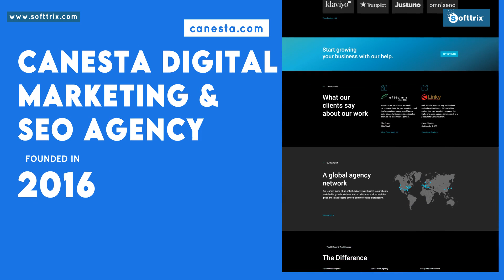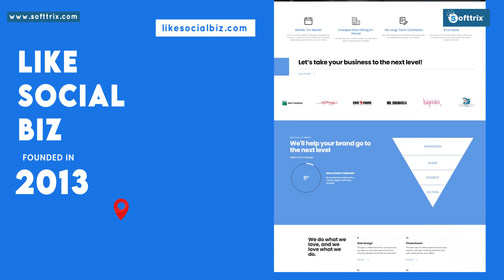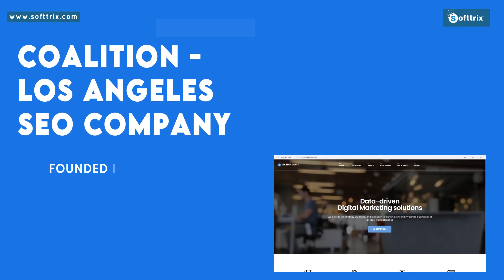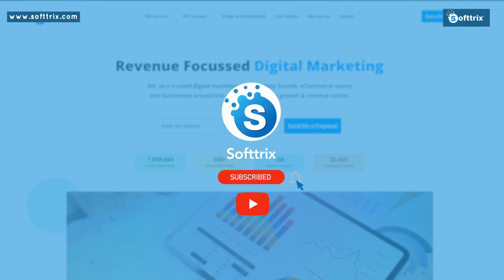Top PPC Agencies in Los Angeles CA - 2023 Reviews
Top PPC Agencies in Los Angeles CA | Top 5 PPC Agencies in Los Angeles CA |  PPC Firms in Los Angeles CA | PPC Companies in Los Angeles CA

TimeStamp

0:00 Introduction
0:18 Top 5 Agencies
0:30 #5
0:55 #4
1:20 #3
1:43 #2
2:07 #1
2:55 Thanks Once again

Hi everyone. 👋

We are back again and we'll be sharing more inputs around best marketing agencies in Los Angeles, California.

🌴 Here is the list of five top performing digital marketing agencies also offering Google AdWords as well as EPC marketing services in California. 🏆

At number five is 🔢 Canista Digital Marketing and SEO Agency. 💻 This agency was founded in the year 2016 and is based out of Los Angeles, California.

 🔍 They have 42 reviews on Google with five-star rating. ⭐ Also, they have twelve reviews on Facebook with five-star rating. ⭐

At number four is 🔢 PPC Mastermind. 🔍 This agency was founded in the year 2013 and is based out of Redundanto Beach, California.

🔍 They have about 25 reviews on Google with five-star rating and about four reviews on Clutch. 🔍 Also, their Facebook ratings are about 4.5. ⭐

At number three is 🔢 SEO Noble, Los Angeles. 🔍 This agency was founded in the year 2008 and is based out of Los Angeles, California.

🔍 There were about 170 plus reviews on Google with five-star rating. ⭐ Their rating on Facebook is about 4.5. ⭐2 is like social bills.

At number two is 🔢 Like Social Bills. 🔍 This agency was founded in the year 2013 and is based out of Los Angeles, California.

🔍 They've got 39 reviews on Google with five-star rating. ⭐ They've got five-star rating on Facebook too and on Clutch. ⭐ Also, they've got the rating of 4.9.

At number one is 🔢 Coalition Los Angeles SEO Company. 🔍 This agency was founded in the year 2009 and is based out of Culver City, California.

🔍 They've got 4.8 ratings with about 190 plus reviews on Google. ⭐ They've got a rating of 4.9 on Facebook with 100 plus reviews and on Clutch, their rating is around 4.8. 🔍

The information we have shared in this video is based upon our research and the stats available online.

📊 Again with another video related to the same series. 🤗

1. Coalition - Los Angeles SEO Company -: Google Reviews: ⭐ 4.8 (193 Reviews),  Facebook: Rating ⭐ 4.9 (102 Reviews), Clutch Reviews:⭐  4.8 (93 Reviews)

2. LikeSocialBiz -: Google Reviews: Rating ⭐ 5.0 (39 Reviews), Facebook: Rating · ⭐ 5.0 (52 Reviews), Clutch Reviews: Rating.⭐  4.9 (7 Reviews)

3. SEO Noble Los Angeles -: Google Reviews: Rating ⭐ 5.0 (177 Reviews)
Facebook:⭐ 4.5 (7 Reviews)

4. PPC Masterminds -: Google Reviews: Rating⭐  5.0 (25 Reviews), Clutch Reviews: Clutch ⭐ 4.6 (4 Reviews), Facebook: Rating  ⭐ 4.6 (4 Reviews)

5. Canesta Digital Marketing & SEO Agency -: Google Reviews: Rating ⭐ 5.0 (42 Reviews),  Facebook: Rating⭐  5.0 (12 Reviews)

PPCCompanyinLos Angeles CA
PPCAgencyinLos Angeles CA
PPCCompaniesinLos Angeles CA
PPCAgenciesinLos Angeles CA
PPCFirmsinLos Angeles CA